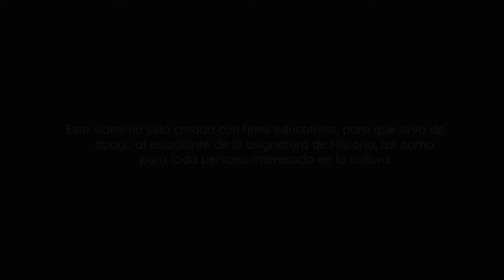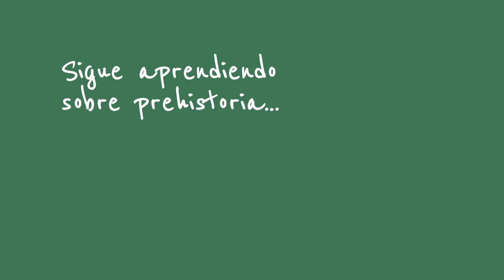⭐Spinosaurus, el monstruo de los ríos 📘 aulamedia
Spinosaurus, el monstruo de los ríos. Este extravagante dinosaurio era un depredador realmente gigante. Era más largo, del hocico a la cola, que un Tiranosaurio Rex adulto, con una vela de casi dos metros de altura en la espalda.
Otros vídeos que no debes perderte en
🕑marcas de tiempo
*DONACIÓN*
😍Si lo hiciste muchísimas gracias
☟ ¡SÍGUENOS AQUÍ! ☟